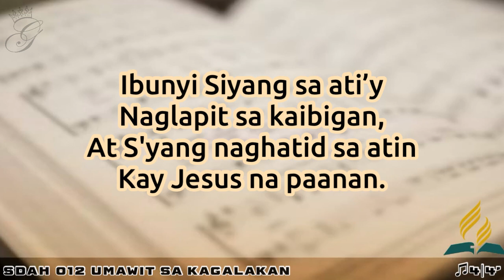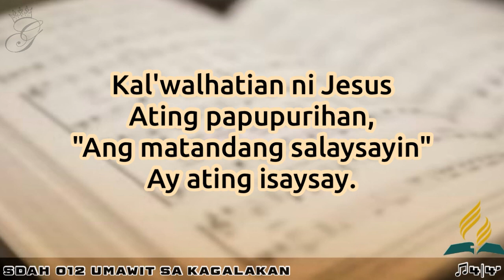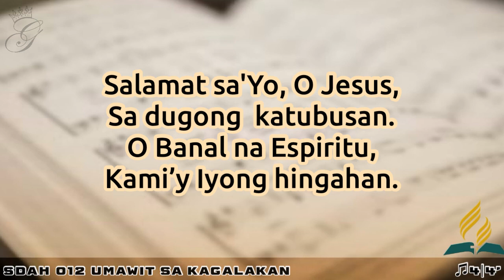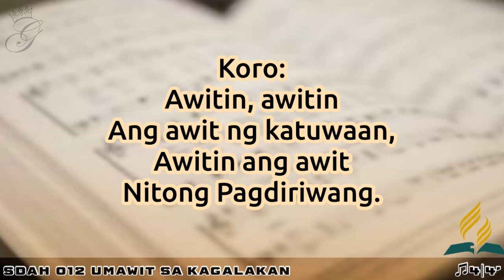SDAH 012 Umawit sa Kagalakan | SDA HYMNAL PHILIPPINE EDITION